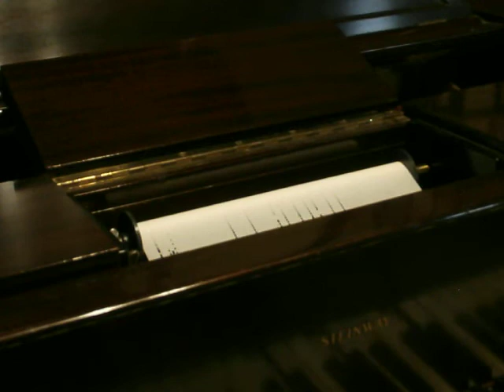Vintage Music Duo-Art Player Piano Lara's Theme, played by Bud Noble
This is a Play Rite, Duo-Art reproducing player roll no: 3021-C performance of Lara's Theme (Jarre) from Dr. Zhivago played by Bud Noble, performed on a 1929 Steinway XR Duo-Art player piano